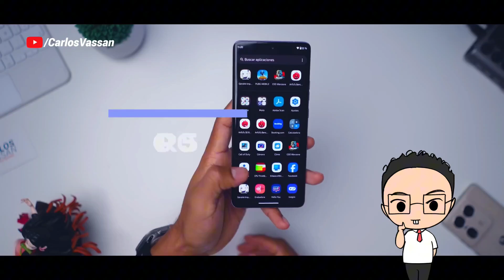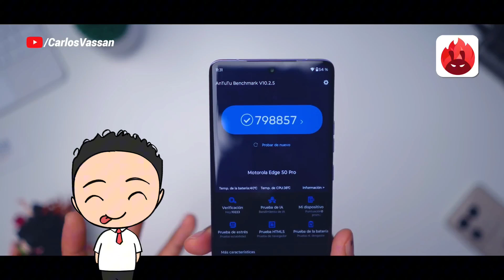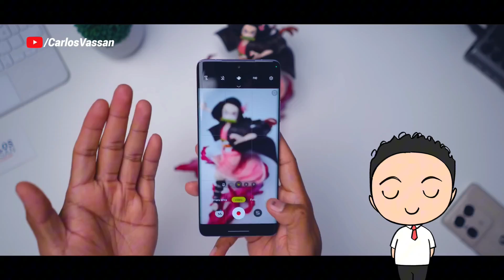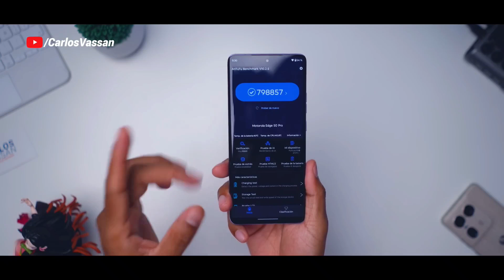📱 ¡Moto Edge 50 Pro! Rendimiento de Alta Gama que Impresiona - MOTOROLA EDGE 50 PRO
Sigueme:
🚀 ¡Conoce el Moto Edge 50 Pro! Un smartphone de alta gama que lleva el rendimiento al siguiente nivel. Si buscas potencia, diseño y tecnología de punta, este dispositivo te sorprenderá. En este video, analizamos su rendimiento, cámara, pantalla y todas las características que lo hacen destacar en el competitivo mercado de smartphones.

¿Es este el mejor teléfono que puedes conseguir? Te mostramos por qué el Moto Edge 50 Pro es una de las mejores opciones para quienes buscan calidad sin compromisos.